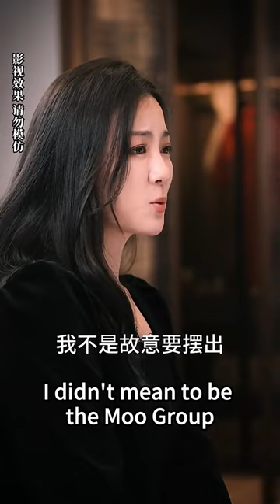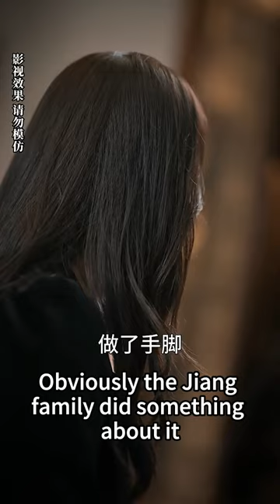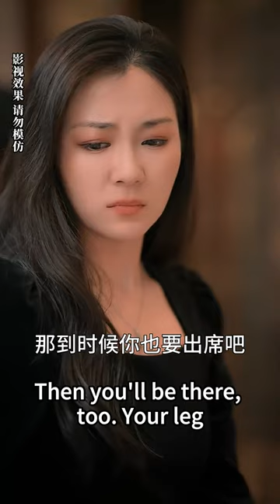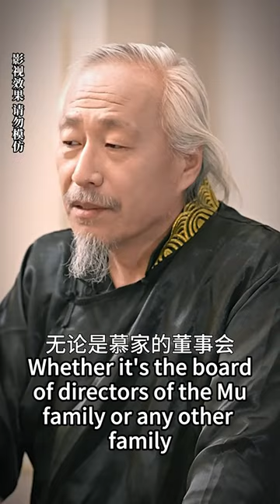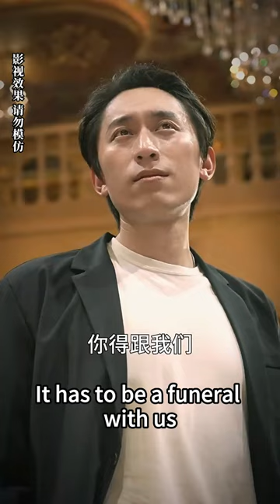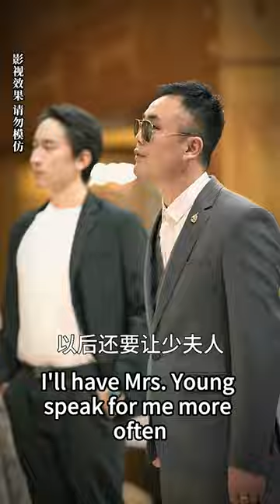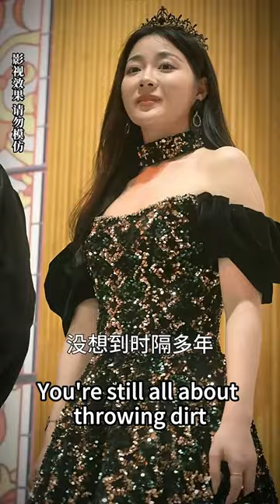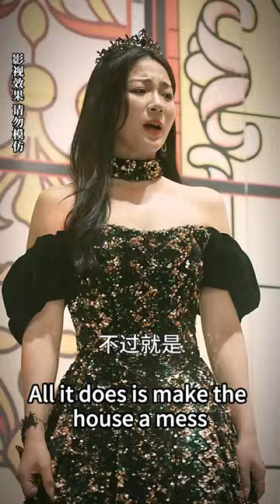Mistress frames girl for cheating on the CEO's rival, her retribution has come